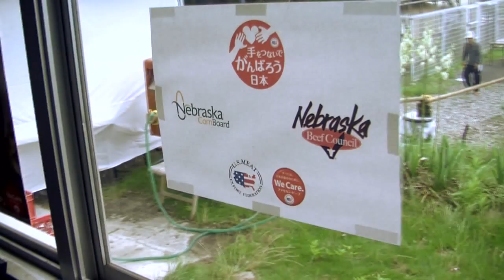NTV's GROW: April 26, 2015 - Segment 4